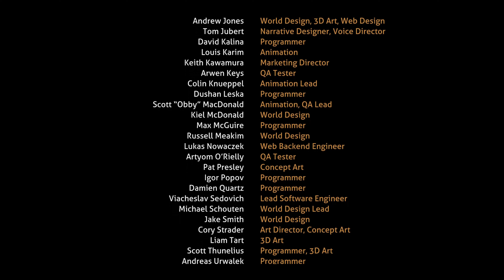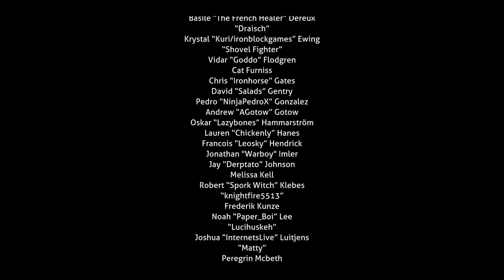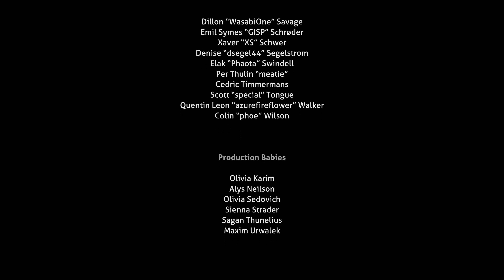Subnautica Ending | Neptune Rocket | No music | My first time :D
After 2 years (yeah... lol) I finally finished Subnautica! Without YouTube, Tutorials or any other help.

Game:
Subnautica